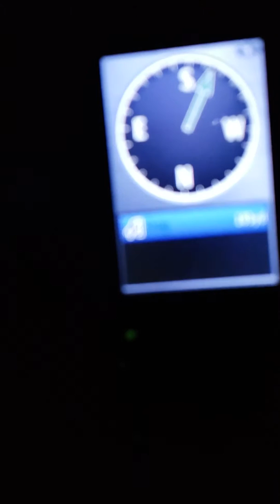Coon huntin treed in a den tree. Couldnt get the coon though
Coon hunting treed in a den. Takin my daughter coon hunting. Good night for sure 4 dens only showed one though.